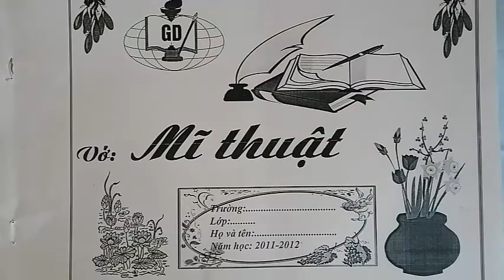Vẽ con vịt - How to draw a duck -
How to draw a duck - Vẽ con vịt , em học vẽ, draw a duck, draw duck cartoon, có trên trang